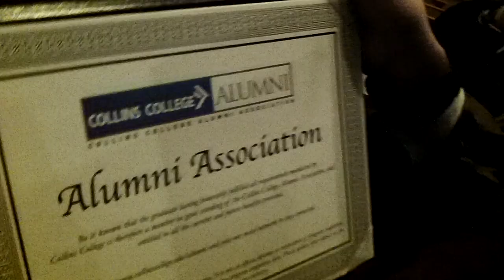The Day We Graduated Collins College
This vlog is about the day we graduated Collins College back in July 2012! =D